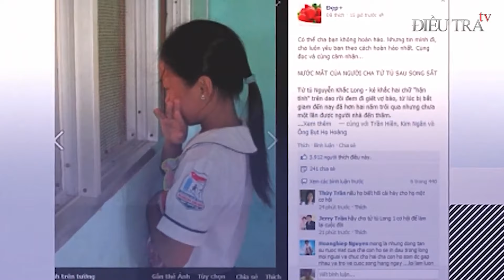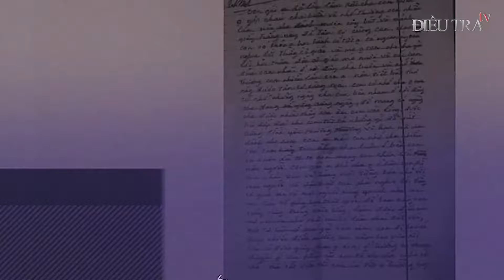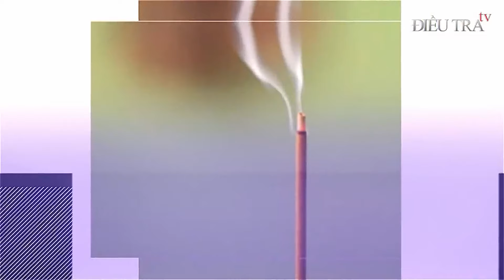CHẤN ĐỘNG 5 người con ra toà nằng nặc xin Công an tử hình cha, từ chối nhận xác vì sợ bẩn dòng họ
Điều tra TV | Vụ án đau lòng xảy ra, kẻ phạm tội ắt phải đền tội. Thế nhưng có lẽ đây là vụ án hy hữu khi con nằng nặng làm đơn xin Công an tử hình cha vì sợ vấy bẩn dòng họ